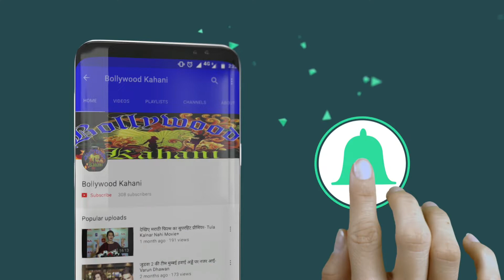Big Boss 13:शहनाज़ और हिमांशी के झगड़े के ‘विलेन’ हैं ,पारस,उन्होंने ही लगाई आग देखें VIDEO